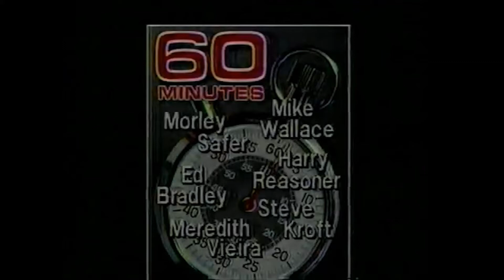Eggnog Addiction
Animated news piece about a couple suffering from Eggnog Addiction and it's dangerous side effects like "Bog Mouth." This is funny!

By Tom McDonald